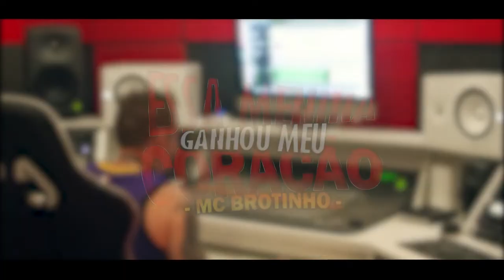Mc Brotinho - Essa Menina Ganhou Meu Coração [Web-Clipe Oficial] Prod. DJ Rhuivo.